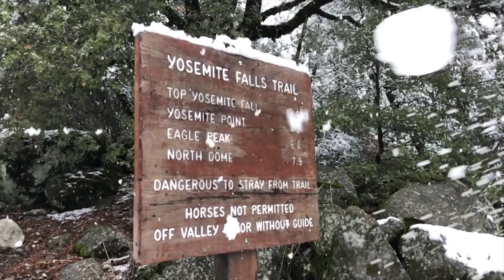America The Beautiful - Trip National Parks